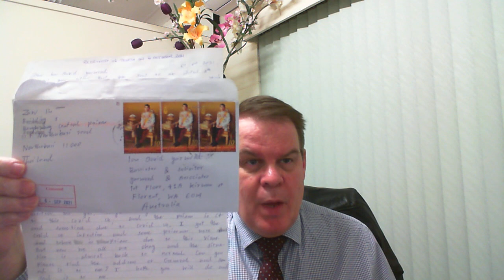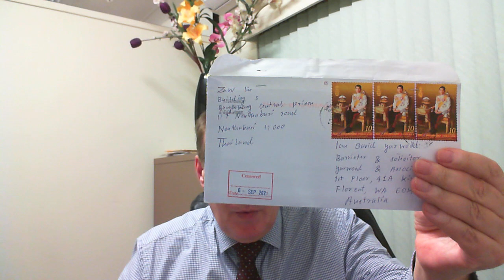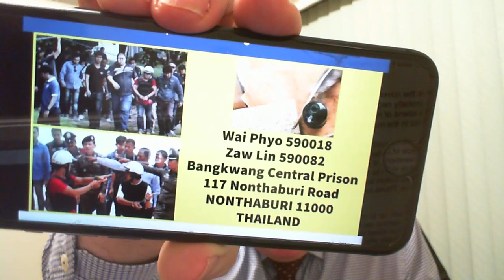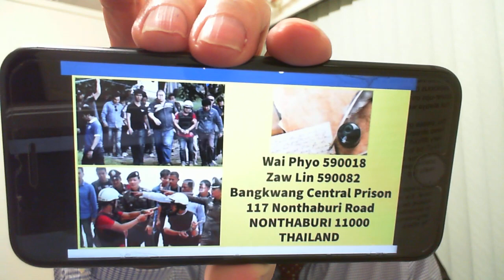Koh Tao murder scapegoat catches Covid-19 in jail, tells of Covid deaths, Seeks jail transfer info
LETTER FROM ZAW LIN IN BANGKWANG CENTRAL PRISON (The Bangkok Hilton) dated 1 September 2021
Dear Ian David Yarwood
I got your letter that you sent to me dated 5th July 2021. I am glad to hear from you again. I don't forget you and I always think about you what you are doing and where you are and if you are okay with your own. It was very wonderfully kind of you to continue to post information about my story on the internet.  I thank you very much for taking the time helping on my case that will keep the media interested in me, and I also thank you so much for what you have done for me over the six years. You are one of my good friends as well as supporters, in my life.

Last year of December, the General's followers came to see me and told me that they would do a treaty for me of being transferred to Myanmar.  This year they have not visited me yet. Maybe they cannot come due to this covid 19, and the prison is closed sometime due to covid-19. I got the covid 19 infection and some prisoners were dead here in prison due to this virus. But now we all are okay and the situation is almost back to normal. Can you please find the address of General and send it to me? I hope you will do and send it to me.

Sincerely yours
Zaw Lin

NB. Original images of Zaw Lin's letter and envelope will be published on my Facebook and Twitter pages:

CARD FROM IAN YARWOOD TO ZAW LIN DATED 5 JULY 2021

Hi Zaw Lin
I hope you are ok despite the very difficult circumstances you are still in.

I know that I have not written to you for a long time but I promise that I have always been very busy sharing your story with the world.

I continue to post information on social media such as Twitter, Facebook and YouTube.  I also publish information on internet forums.

My YouTube channel is growing.  I have published over 80 videos about Koh Tao now.

One interesting thing that happens is that as my Facebook audience and YouTube audience grows, more people contact me to tell me their stories of being victims of crime on Koh Tao.

Sometimes I post requests for my viewers and readers to send you cards & letters too.
Best wishes
Ian Yarwood

Police chief's very cosy relationship with Bangkok brothel (conduit for money laundering) and the wealthy Thai family of Koh Tao murder suspects:

Thai police torture drug suspect to death (Part 1 - prequel) - allegedly in an attempt to extort US$60,000 from him:

Worat's dubious alibi at time of Koh Tao murders.  Thai Police Chief, Somyot secretly receives $US9.5 million from Victoria's Secret (the biggest illegal brothel in Bangkok and a conduit for money laundering and reverse money laundering):